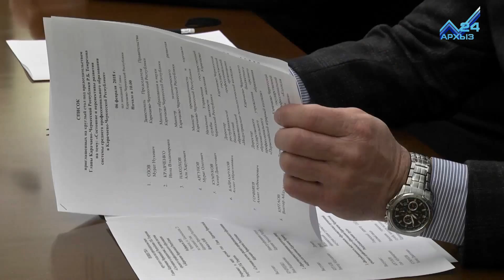В КЧР разработают собственную программу подготовки рабочих профессий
Кадры решают все! Рашид Темрезов провел сегодня в Черкесске совещание о перспективах развития системы среднего профтехобразования в Карачаево-Черкесии. Главная тема встречи - подготовка специалистов, которые соответствуют запросам современного производства и должны в ближайшие годы насытить региональный рынок труда. Какие специальности наиболее востребованы в Карачаево-Черкесии? С какими проблемами сталкиваются колледжи при подготовке молодых кадров?